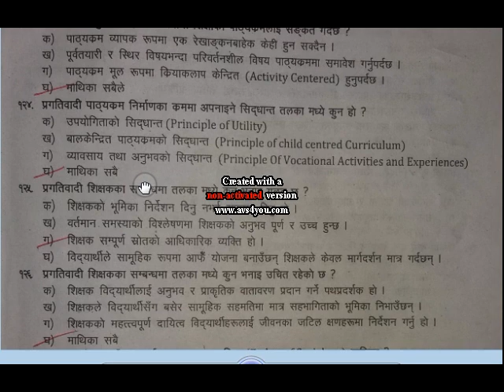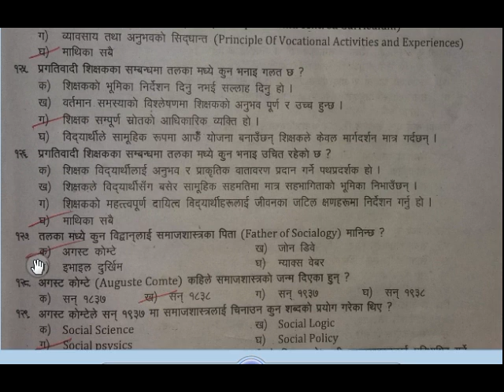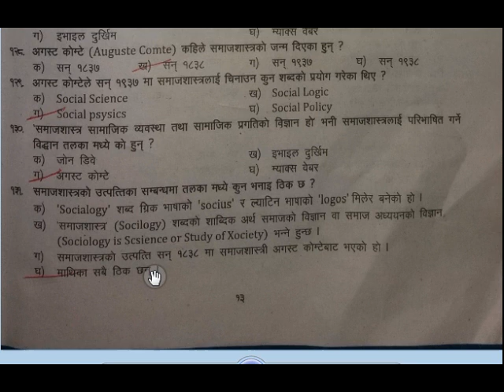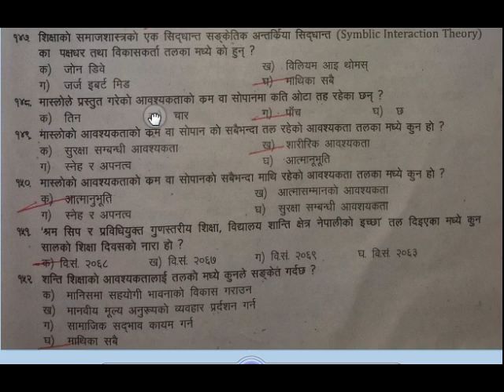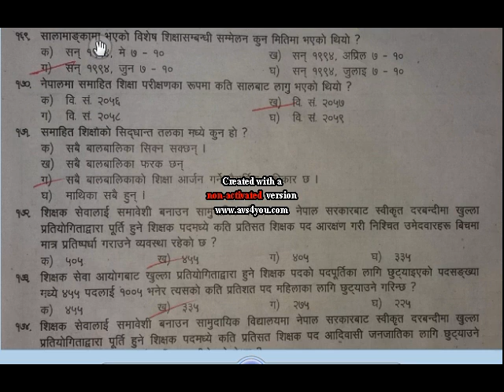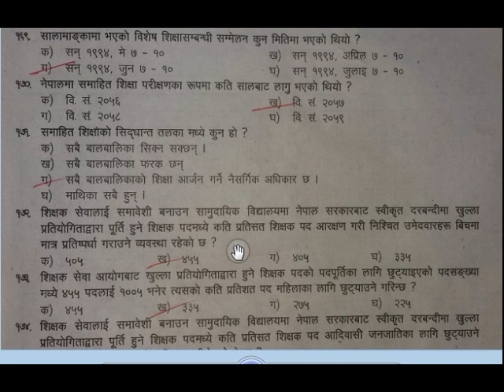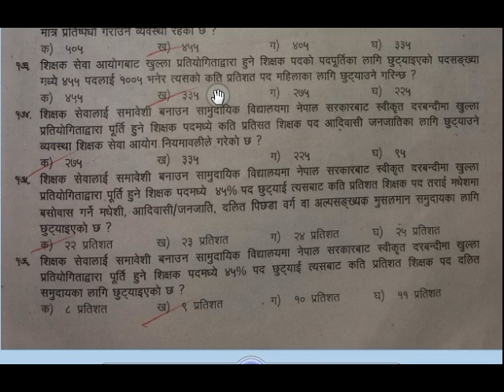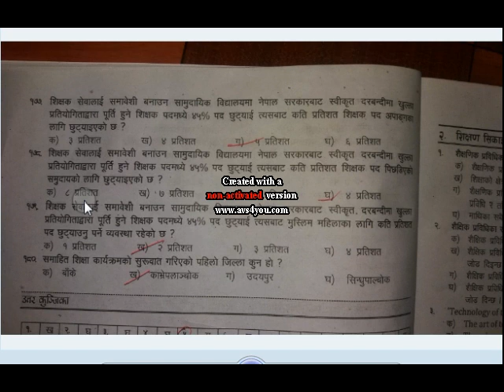बिनि,तयारि कक्षा,वस्तुगत भाग 3 समाजिक र दार्शनिक क्षत्रका महत्वपुर्ण प्रस्नउतर,शिक्षा क्षेत्र सबै तह